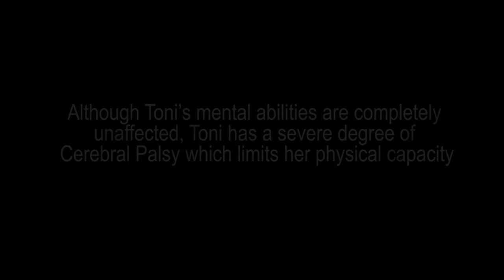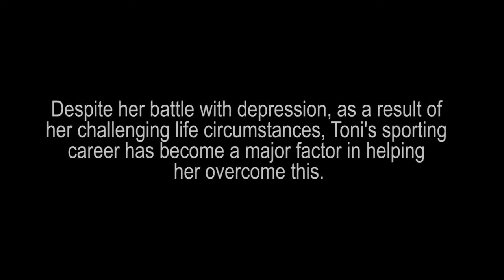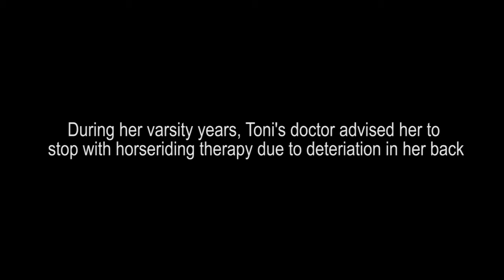A Childhood Dream Fulfilled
Toni Mould has cerebral palsy which severely affects her physical capacity, however she has always been really passionate about sport and dreamed of becoming an athlete. This is the story of how God has fulfilled this dream beyond what she could have imagined.